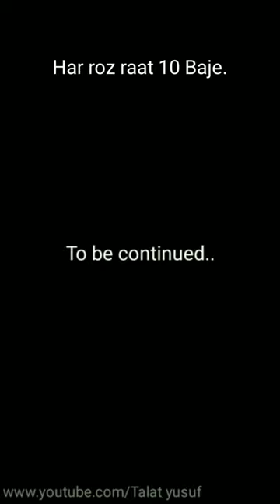Islamic shayari | episode-2 | Talat yusuf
Islamic shayari, islami shayari , Allama iqbal shayari, Shikwa, jawab e shikwa | Talat yusuf

Islami bayan.
Islamic bayan,
Islamic lectures.
Quran and sunnah.
Kitab-o-sunnat.